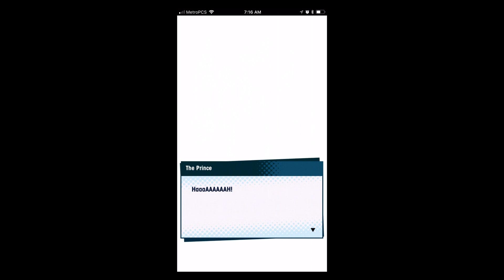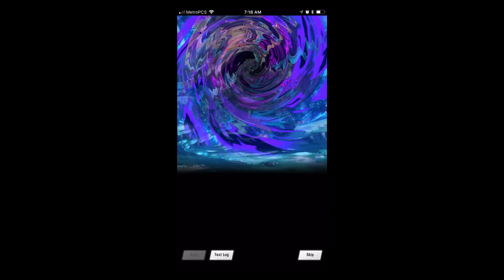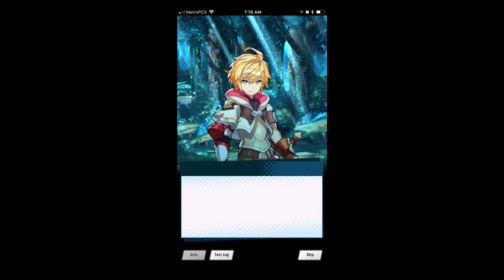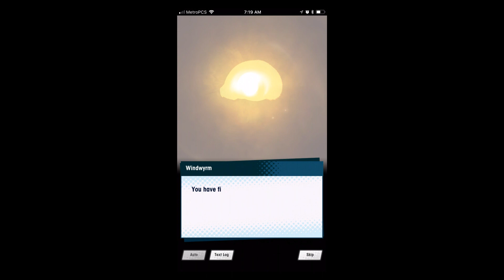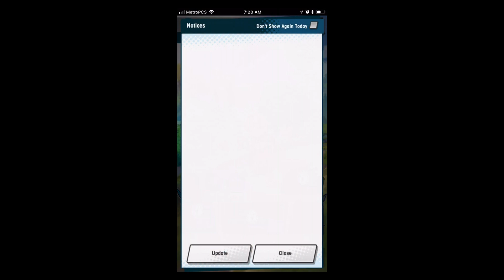ㅅㅅ Dragalia Lost - Paralgue 9/27/2018 ㅅㅅ